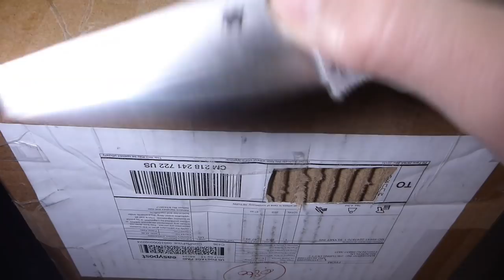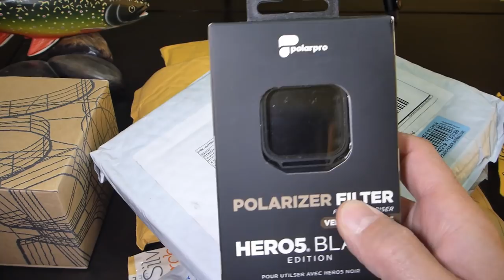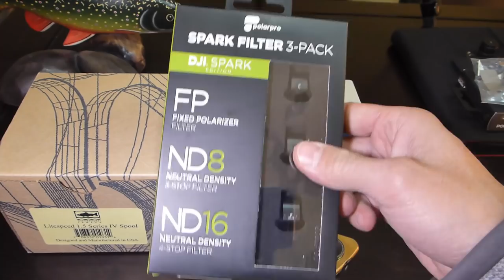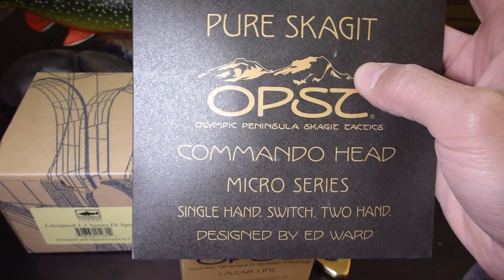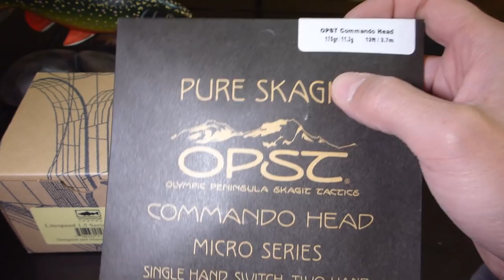Unboxing filtros, líneas, baterías, cargadores, repuestos, etc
Unboxing de varias compras que se me acumularon en un lapso de 3 meses en la casa de mi mama en Santiago. Las compras ya no las pido con despacho a Calama por las demoras y la pérdida de un par de encomiendas.
Este unboxing incluye cosas como filtros polarizados para la GoPro y el DJI SPark, línea skagit OPST, bobina de carrete Lamson Litespeed, estuche para coleccion de encendedores Zippo, compensador de angulo para el sistema de afilar KME, HUB USB-C, cargador USB con batería incluida y un par de cachureos más.